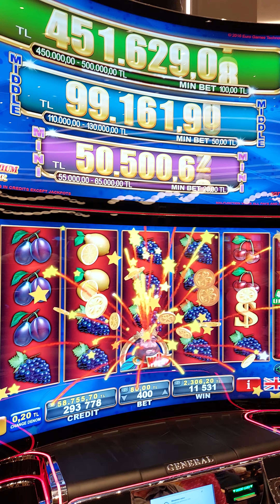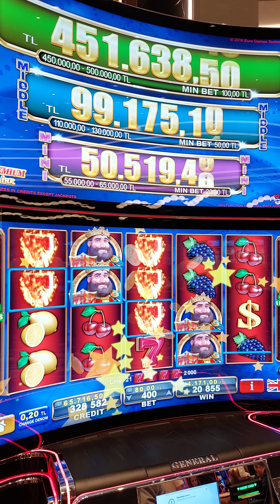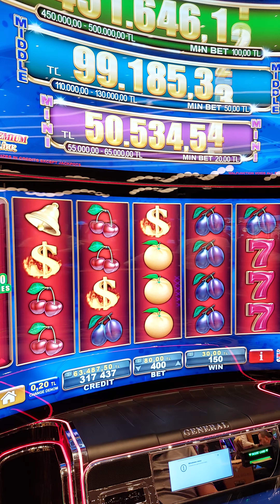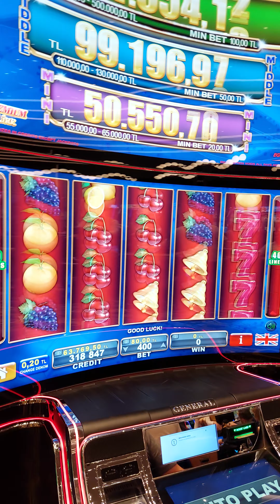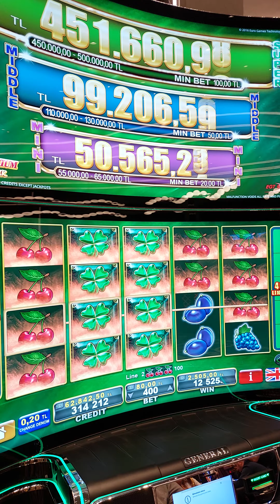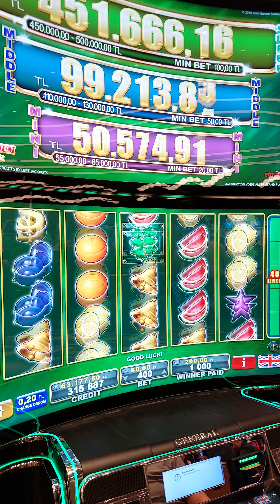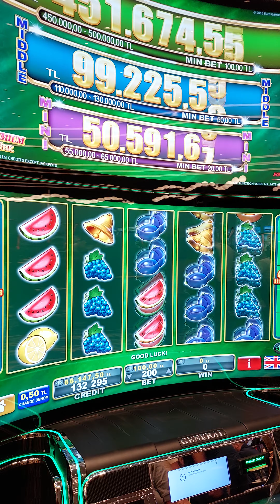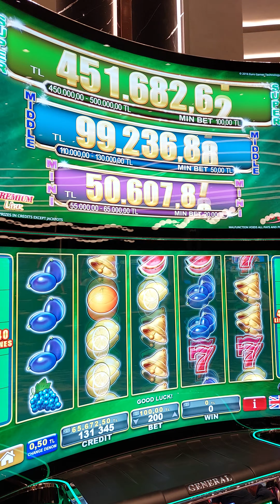grandsapphire ali abi ile güzelliklere devam!!